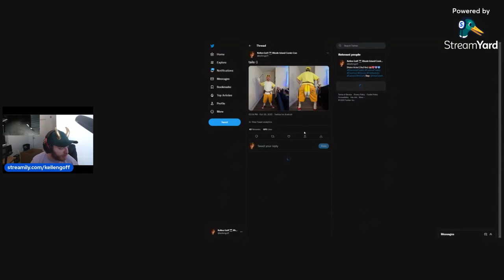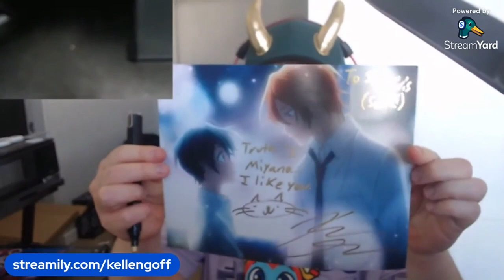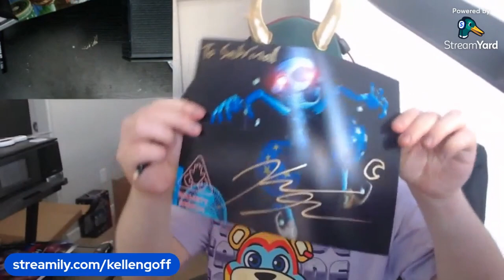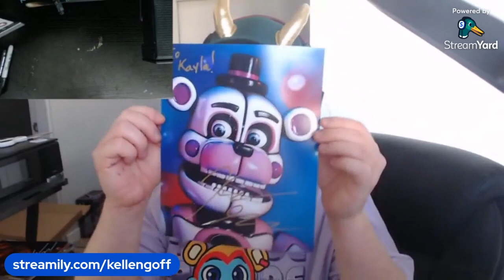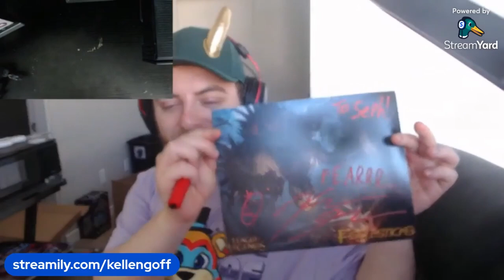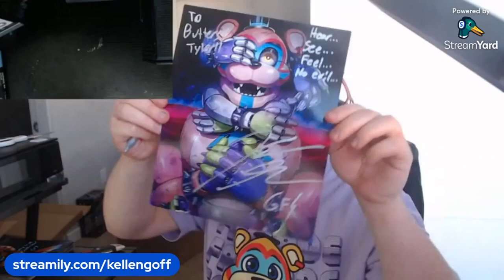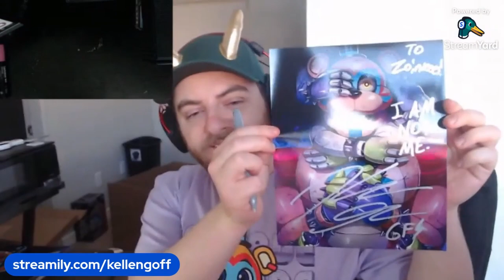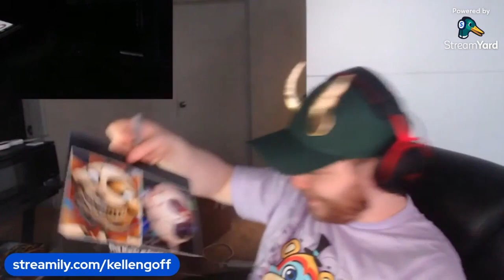FNAF AUTOGRAPHS Voice of Freddy, Sun, and Moon Signs Autos For You LIVE! streamily com kellengoff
Part 2 of Kellen Goff having so many autographs to sign that he had to move to his Twitch channel to finish them all when the other VAs finished theirs.